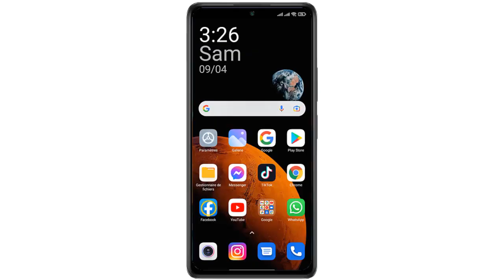Comment faire une story Facebook avec plusieurs photos et musique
Dans ce Tuto facile et rapide on va vous expliquer par étapes comment mettre une musique sur une photo story Facebook

Comment faire une story avec plusieurs photos

Vous savez déjà créer des Stories sur votre page ou votre profil Facebook, mais vous n'avez aucune idée si vous pouvez y ajouter de la musique, la réponse est oui, vous pouvez éventuellement ajouter un sticker de musique avec un clip extrait d’une chanson, qui sera lu pendant votre story. Vous pouvez également voir l’option permettant d’ajouter les paroles de la chanson choisie. Alors faire une story avec plusieurs photos sur Facebook ?

Bon, on va vous enseigner une technique pour connaître comment faire une story avec plusieurs photos

Créer une story Facebook avec plusieurs photos et musique comment ça marche ?

D'abord ouvrez l'application TikTok ensuite allez sur votre Page et cliquez sur votre photo de profil. Ensuite cliquez sur Créer une story. Sélectionnez une ou plusieurs photos, vous pouvez ajouter également des vidéos à partir de votre pellicule ou appuyez sur l'appareil photo pour enregistrer une vidéo. Enfin Appuyez sur Stickers en haut à droite, et localisez MUSIQUE et choisissez le morceau que vous souhaitez ajouter à votre Story.

Ajouter musique story Facebook comment faire ?
Voici comment mettre une photo avec musique sur Facebook étape par étape
1- Ouvrez Facebook
2- Appuyez sur 'Créer une story' en haut de votre fil
3- Appuyez sur 'Musique'
4- Touchez une chanson ou cherchez l'une de votre choix. Si vous souhaitez afficher les paroles, sélectionnez une chanson avec l’étiquette 'PAROLES'
5- Touchez l'icône stickers
6- Touchez l'icône photo pour ajouter une photo
7- Touchez l'icône stickers puis l'icône photo pour ajouter d’autres photos. Maintenez appuyé pour déplacer les photos, ou bien faire pivoter ou le redimensionner en utilisant deux doigts
8- Partagez votre story.
Voilà donc comment mettre de la musique sur une story Facebook

J'espère que ce Tuto était très utile pour vous et que vous avez appris comment mettre une musique sur une photo story Facebook

Si vous avez des questions sur le sujet 'comment mettre de la musique sur une story Facebook', n'hésitez pas à les poster sur les Commentaires

N'hésitez pas à partager cette vidéo avec vos proches et vos amis pour leur expliquer comment faire une story Facebook avec plusieurs photos et musique

Tuto : comment faire une story Facebook avec plusieurs photos et musique

Catégorie : comment mettre une photo avec musique sur Facebook

Voir aussi :